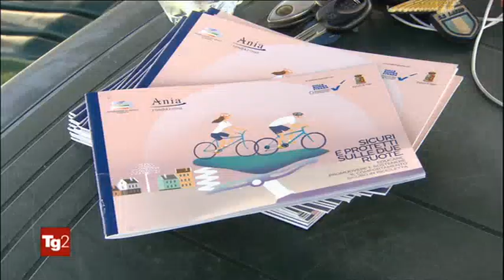TG2 MOTORI - RAI DUE 31 marzo 2019 h. 13.30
La sicurezza stradale parte da lontano. Presentazione del progetto ANIA Campus, il tour nelle scuole della Fondazione ANIA.